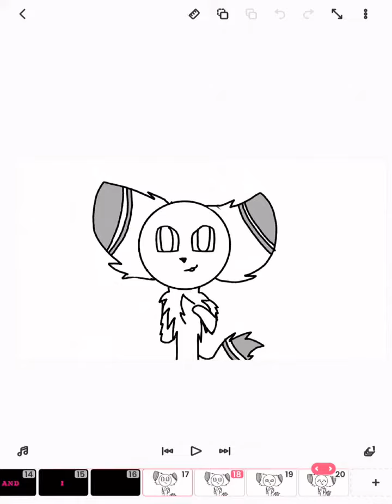U and I // animation meme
Please don’t hate in the comments or make hate videos about me please.